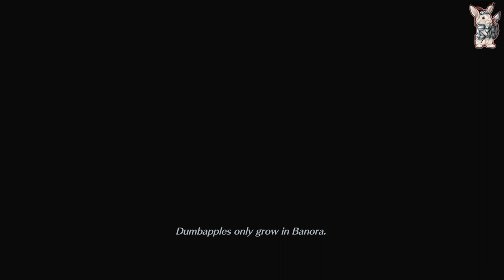Lets Play Final Fantasy Crisis Core Ch 10 pt 1 Missions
Back in banora we make our way underground to finally take down Genesis! whats that? more missions? LETS GO!!!